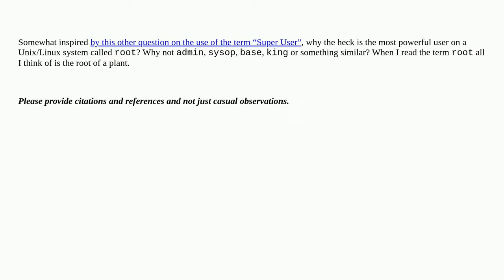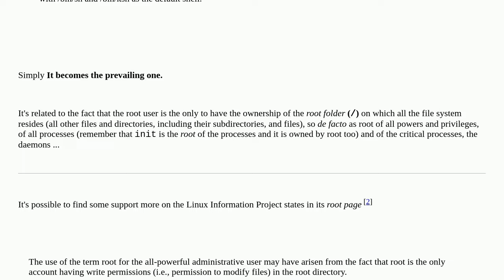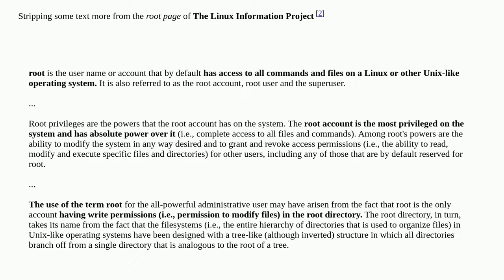Why is the most powerful user on a Unix/Linux system called “root?”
A special thanks goes out to the community

  linux root user